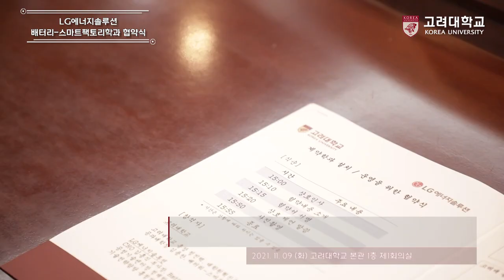[고려대학교 Korea University] 고려대학교 - LG에너지솔루션 배터리 - 스마트팩토리학과 협약식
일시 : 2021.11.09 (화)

장소 : 고려대학교 본관 1층 제1회의실

내용 : 고려대학교 - LG에너지솔루션 배터리 - 스마트팩토리학과 협약식